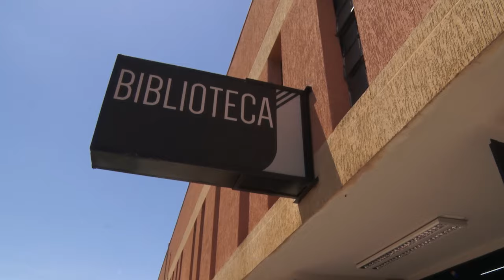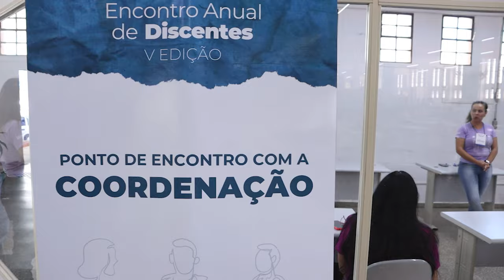Drops Unimar - Encontro de Discentes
Reviva os destaques do V Encontro Anual de Discentes em um emocionante vídeo de retrospectiva!

O Encontro Anual de Discentes é mais do que um simples evento acadêmico - é um palco onde alunos dos cursos de licenciatura, gestão e engenharias exibem os frutos de seus projetos extensionistas desenvolvidos ao longo de um ano de dedicação e trabalho árduo.

Neste vídeo exclusivo, mergulhe na essência vibrante da inovação, onde os estudantes compartilham como transformam teoria em prática, apresentando soluções tangíveis para desafios do mundo real em empresas e instituições educacionais.

Uma experiência imperdível que promete inspirar e ressaltar o poder transformador da aprendizagem.